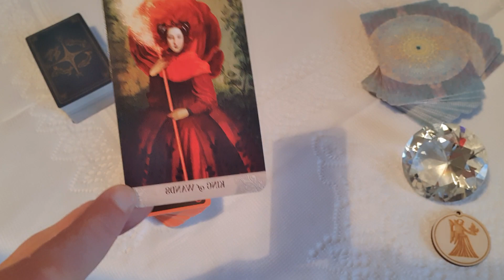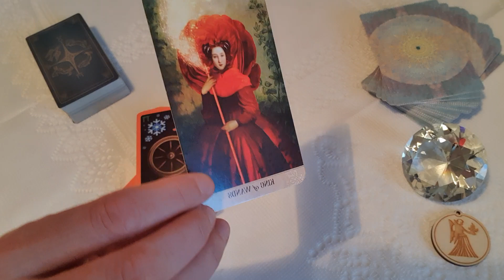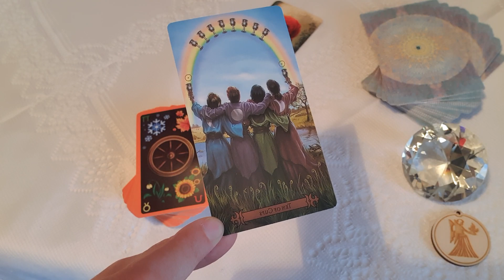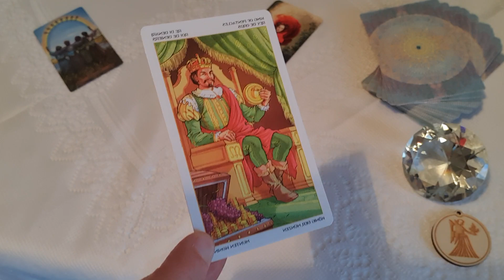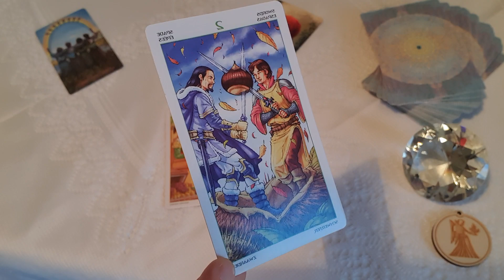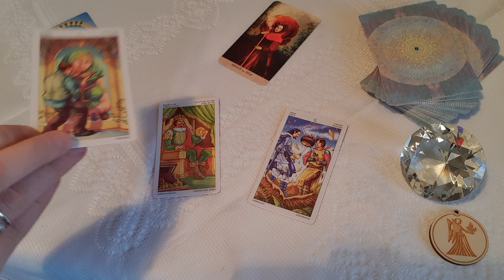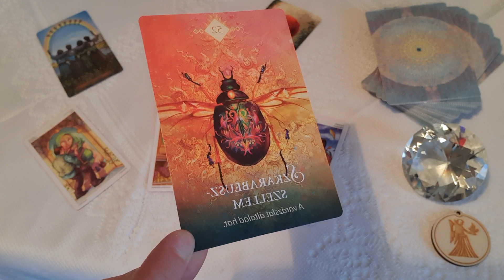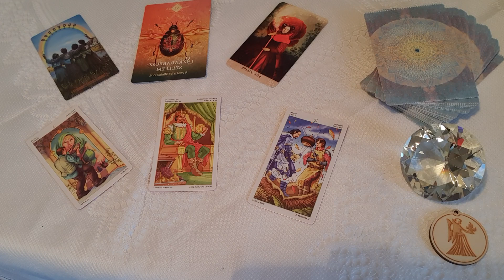Szűz. 2024 első félév. 2 rész